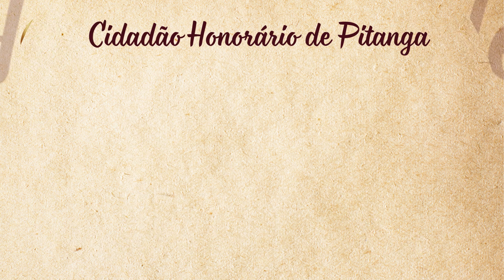slide cidadao honoriario